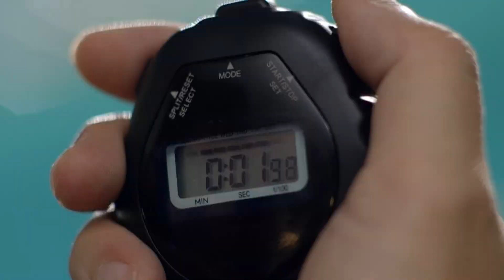LG OLED TV Demo Sports